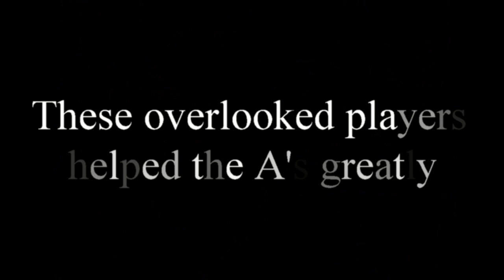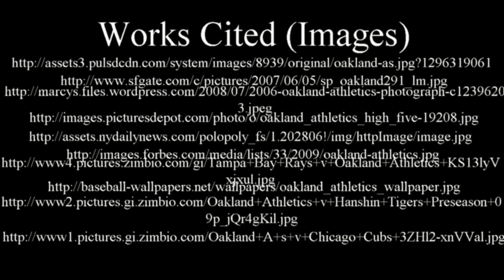Moneyball Book Trailer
Moneyball book trailer created for Ms. Hadden's class.